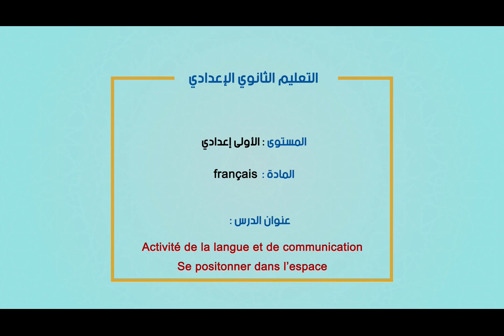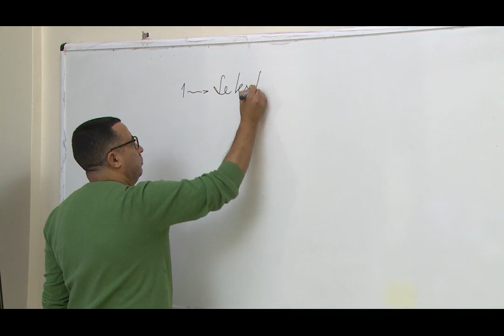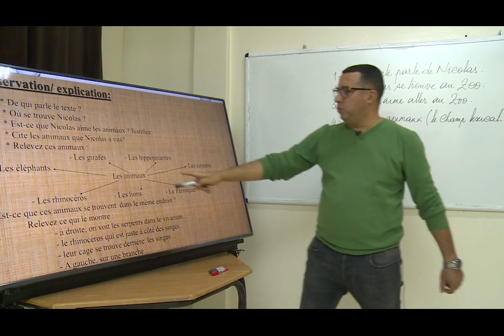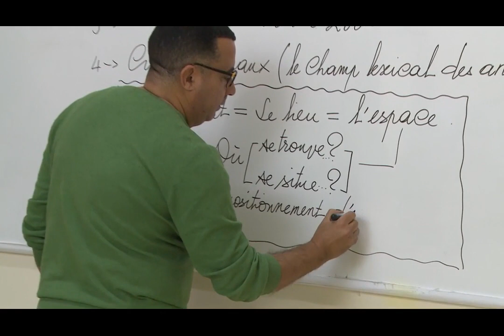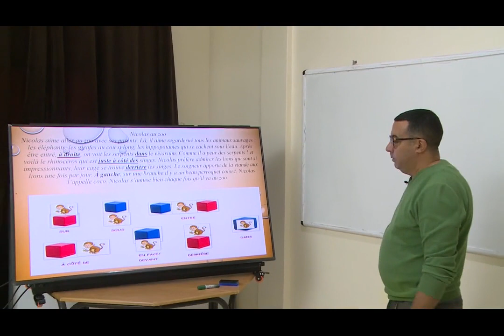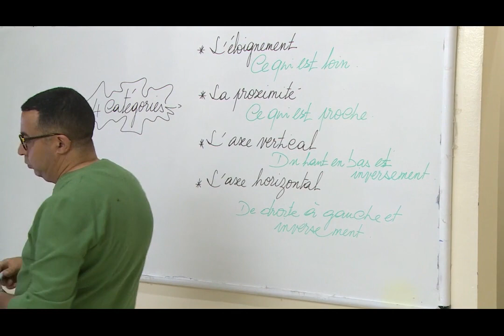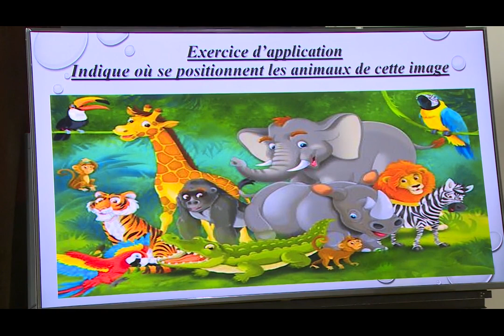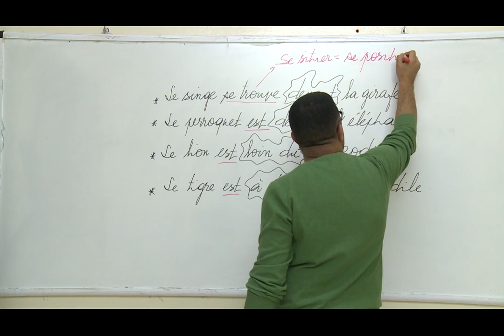Laayoune Mer 25 mars c 1 x264